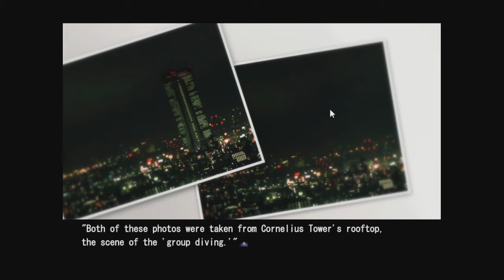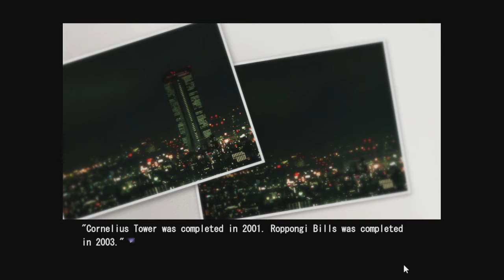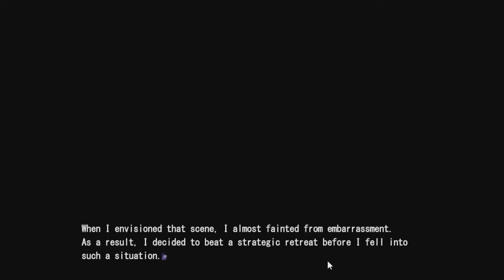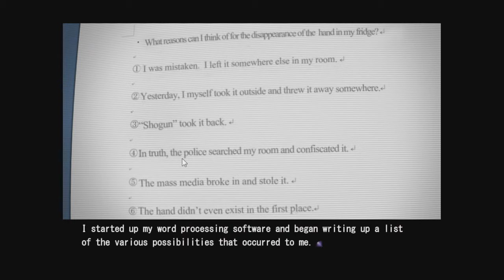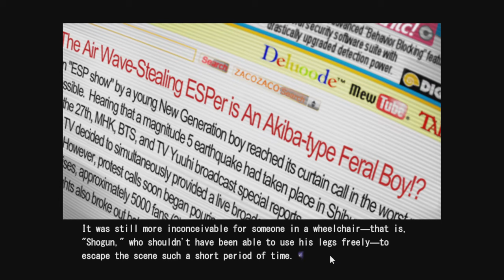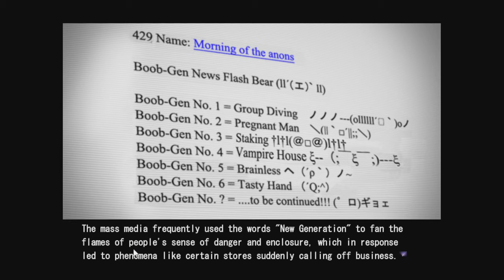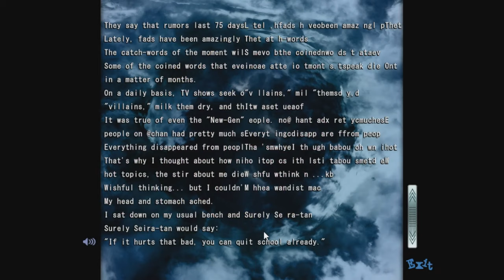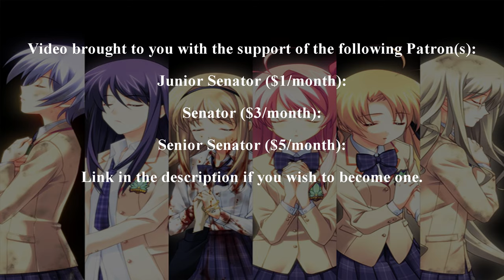Let's Play Chaos Head (Redo) part 38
Welcome back to Chaos;Head near the end of 2019 I was informed by a viewer that some updated versions of the fan translation had been released that fixed a number of issues with the version I was using when I did my first Let's Play of this series. So after all these years lets redo this series and hopefully finish it this time around.

Chaos;Head (stylized as ChäoS;HEAd) is a visual novel video game developed by 5pb. and Nitroplus. It is the first entry in the Science Adventure series, and was originally released for Microsoft Windows in 2008; an enhanced version titled Chaos;Head Noah was released for Xbox 360 in 2009, and has since been ported to multiple platforms. The game follows Takumi Nishijo, who gets caught up in the "New Gen" serial murders. He frequently experiences delusions and hallucinations; the player can use the "delusional trigger" system to decide whether he should experience positive or negative delusions, which determines the story's ending.